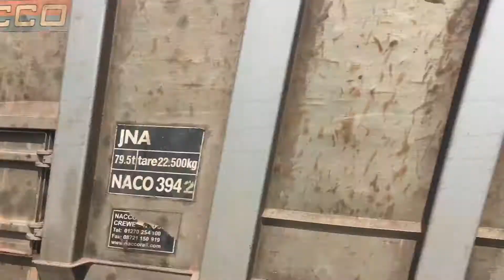DB Cargo UK Class 66185 (DB RED) Passes Plumpton with Cooling Fan and Thrash! 17/8/17